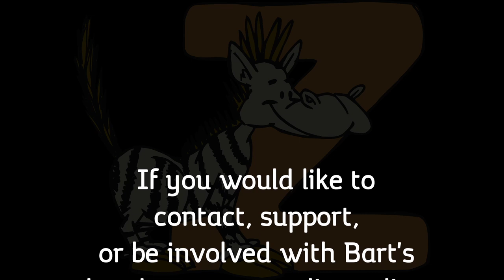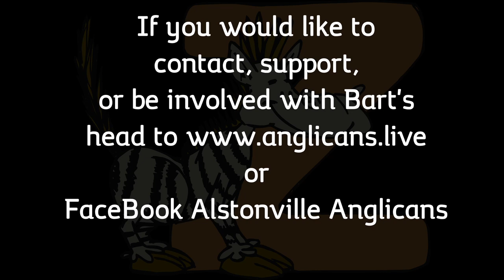Zebras don't get Ulcers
In this Thought of the Week, Desiree hints at the reason why zebras don't get ulcers but we do. She explores the given Oneness with God which supports us physically and mentally to help handle life's everyday stresses